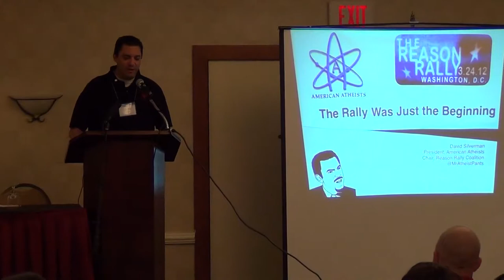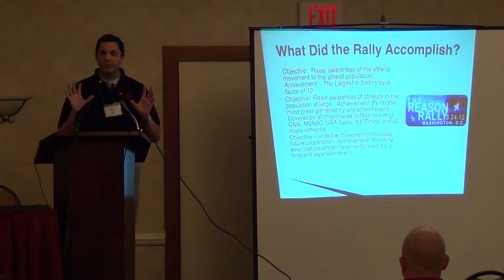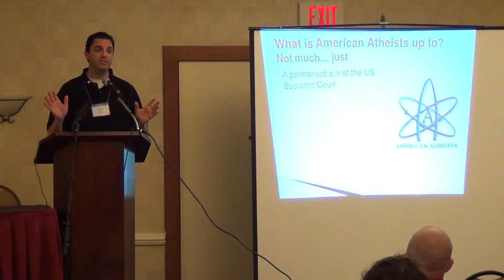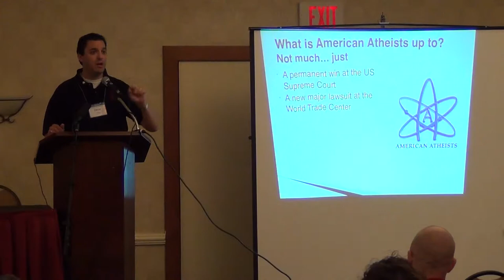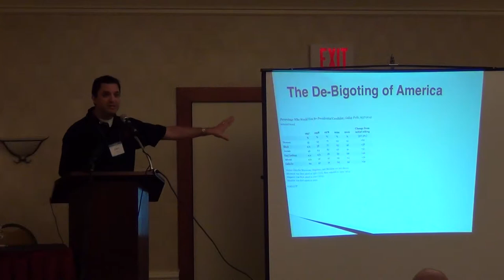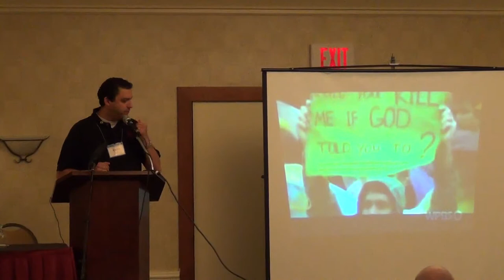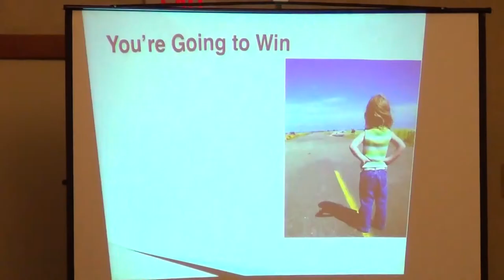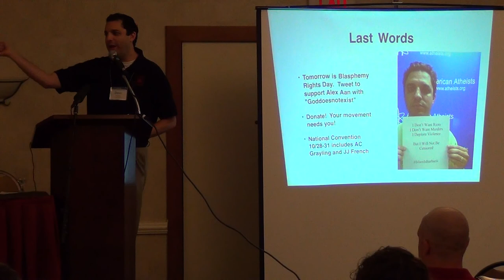2012 PA State Atheist Humanist Conference: Dave Silverman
In 2012, a coalition of PA State Freethought Groups, in cooperation and sponsorship with several state and national organizations put on this conference. It was the first annual PA State Atheist/Humanist conference.